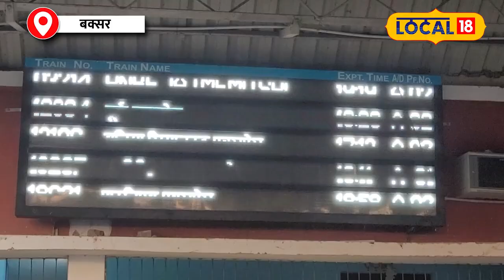Vande Bharat Train से त्योहारों पर सफर, Delhi से Patna की अद्भुत रफ्तार!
Keeping in mind the festive season, Railways has announced many special trains, among which Vande Bharat Special Express is prominent. This train will run between New Delhi to Patna and Patna to New Delhi, which will provide relief to the passengers. The train will run from October 30 to November 7 and will stop at various stations.For the convenience of passengers, other special trains will also be run, so that people can travel easily during festivals.
त्योहारों के सीजन को ध्यान में रखते हुए रेलवे ने कई स्पेशल ट्रेनों की घोषणा की है, जिनमें वंदे भारत स्पेशल एक्सप्रेस प्रमुख है। ये ट्रेन नई दिल्ली से पटना और पटना से नई दिल्ली के बीच चलेगी, जिससे यात्रियों को राहत मिलेगी। ट्रेन 30 अक्टूबर से 7 नवंबर तक चलेगी और विभिन्न स्टेशनों पर रुकेगी। यात्रियों की सुविधा के लिए अन्य विशेष ट्रेनें भी चलाई जाएंगी, ताकि त्योहारों के समय लोग आसानी से यात्रा कर सकें।